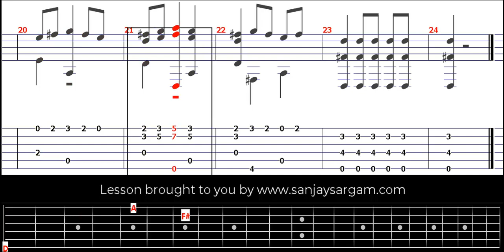Menuet From Water Music Suite-00 - Guitar Tutorial (Fingerstyle)